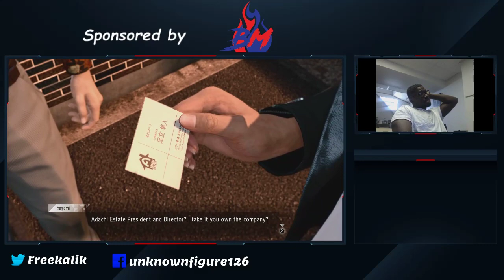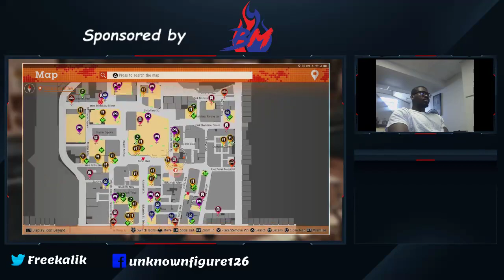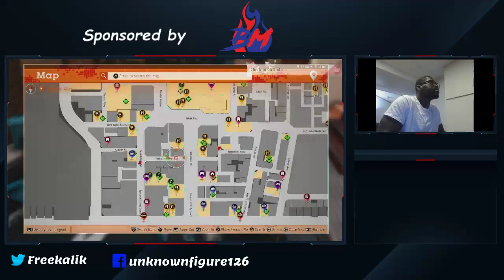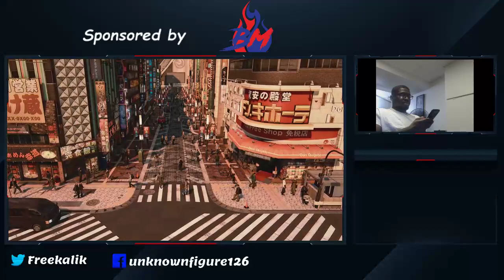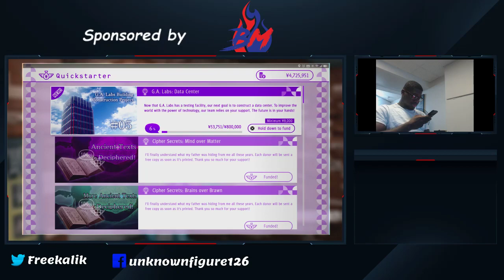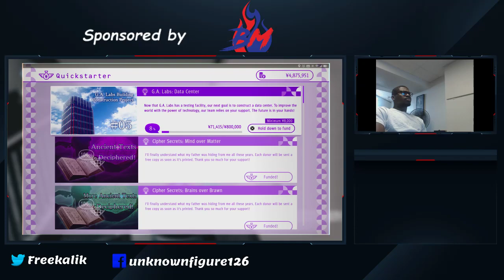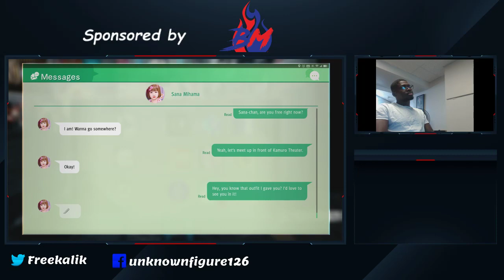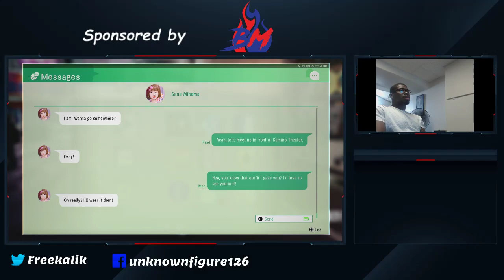God Yagami. Judgment #11 | UKF Streams